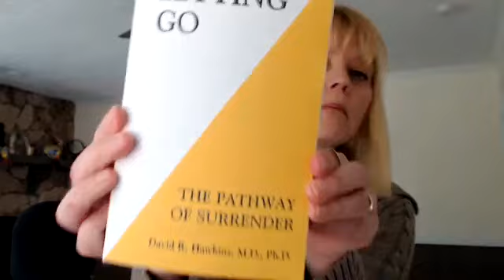High Tide and Low Tide of Our Lives, From 3D to 5D, Full moon, Pleiadian Message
Greeting Beautiful Souls,

In 2022, join me on a journey to transform from 3D survival  pattern into 5D evolution patter. We will utilize energies of full moon and new moon in our transformation.

Full moon is on March 18, 2022

Acupuncture Points I am mentioning are:

Riyue GB-24
Danshu BL-19

Book: Letting Go, The Pathway of Surrender, by Dr. David Hawkins

Eva

You can pre-order my book "Activate Your Cosmic DNA"